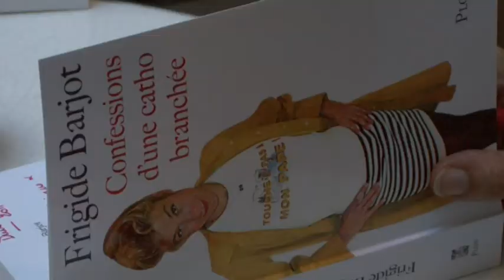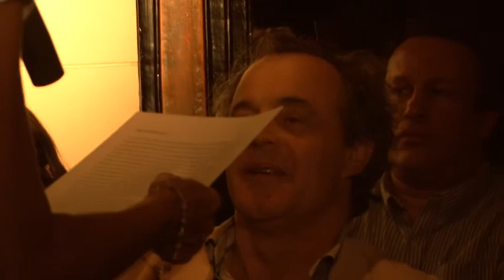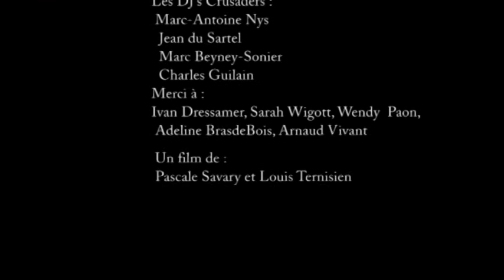Frigide Barjot fait son Coming Out Catholique !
Ce mercredi 11 mai 2011, pour la sortie de ses Confessions d'une catho branchée chez Plon, Frigide Barjot exhortait ses ami(e)s en paroles et en musique
au Dôme du Marais. Conférence disputée, concert des Dead PompiXII et set des DJ's Crusaders endiablés...

Un film de Pascale Savary et Louis Ternisen